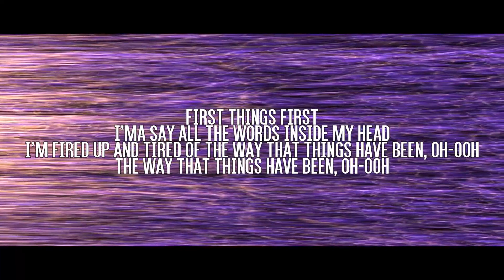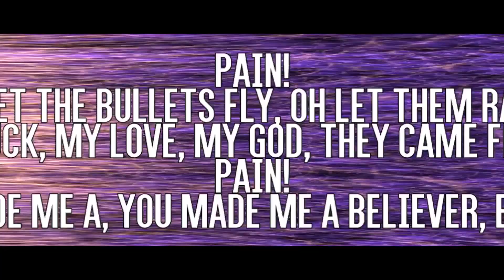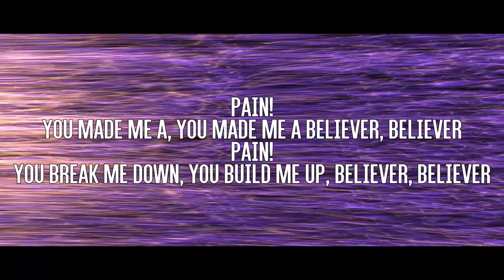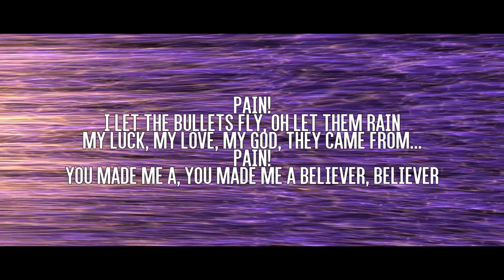ENGLISH CLUB INAUGURATION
club inauguration by Ms.Mithula Thomas | Research Scholar| Language Trainer.
BGM courtesy : Believer